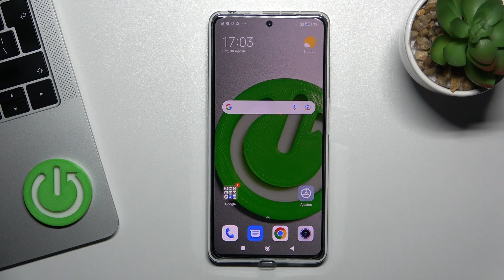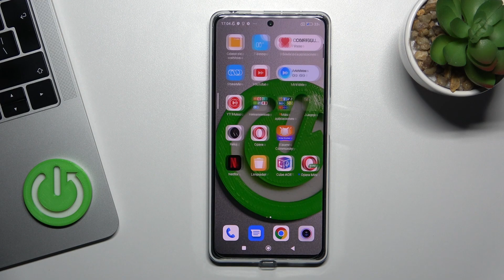Cómo GRABAR la PANTALLA en REDMI Note 12 Pro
En este video vas a aprender a grabar un video de la pantalla en tú REDMI Note 12 Pro. Si quieres saber cómo grabar la pantalla en tú REDMI Note 12 Pro, quédate con nosotros y descubre cómo hacerlo en un par de segundos.

¿Cómo grabar la pantalla en REDMI Note 12 Pro? ¿Cómo abrir el grabador de pantalla en REDMI Note 12 Pro? ¿Cómo grabar videos de la pantalla en REDMI Note 12 Pro? ¿Cómo grabar juegos en REDMI Note 12 Pro? ¿Cómo grabar aplicaciones en REDMI Note 12 Pro?